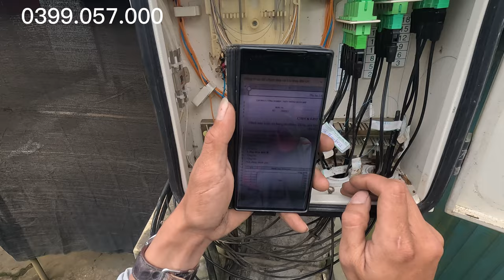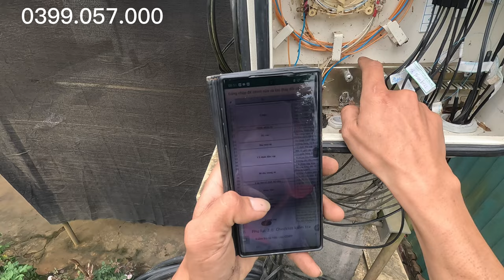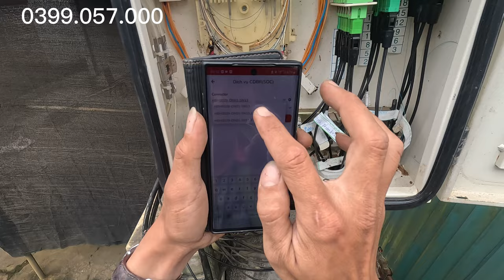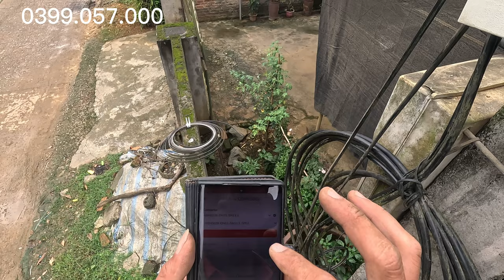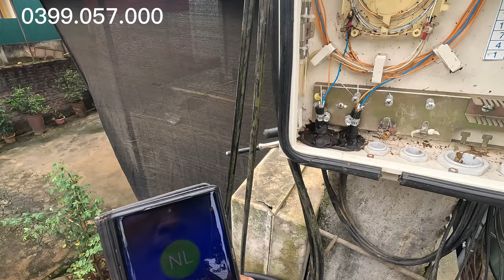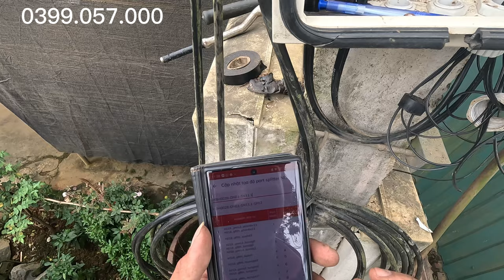Một buổi sửa chữa tủ hộp cáp thuê bao viettel! đổi tên wifi